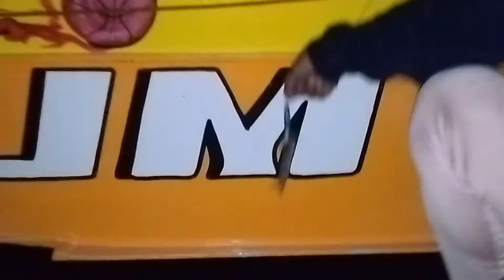watch till the end ✋gagawa kami ng part2 Hanggang umabot ng iilang party😎